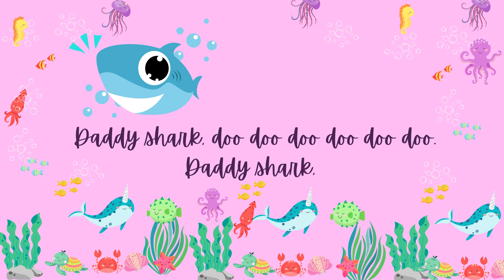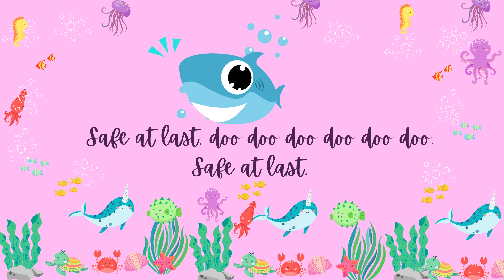Baby Shark Dance | Fun and Educational Kids' Video with Aroosh and Kaif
🦈🎵 Get ready to dance with Aroosh and Kaif in our 'Baby Shark Dance' video! 🌈👶 This lively and educational kids' video is filled with joy, rhythm, and the adorable Baby Shark family. Join the fin-tastic adventure as we sing, dance, and learn about sea creatures in a playful and engaging way. 📚🌟 BabySharkDance EducationalKidsVideo ArooshAndKaifAdventures SubscribeNow"

Aroosh and Kaif's YouTube channel! We understand the importance of keeping kids happily entertained while providing peace of mind to parents. Join us on a journey filled with delightful adventures, educational content, and toe-tapping music that will make learning a joyous experience for your little ones. Our videos not only entertain but also offer an opportunity for you to actively engage with your children, creating precious moments of teaching and play. 🌟🎉📚

for exciting behind-the-scenes glimpses, interactive posts, and more!

for captivating visuals, sneak peeks, and fun-filled moments from our adventures.

TikTok: Don't miss out on our fun-filled TikTok videos!
for entertaining and educational content that will keep your kids engaged and smiling. Join us for exciting challenges, catchy tunes, and joyful moments that make learning an absolute blast! Let's create unforgettable memories together on TikTok. Follow us now and join the Aroosh and Kaif community! 🎶🎉✨